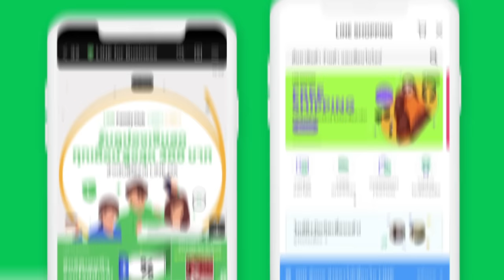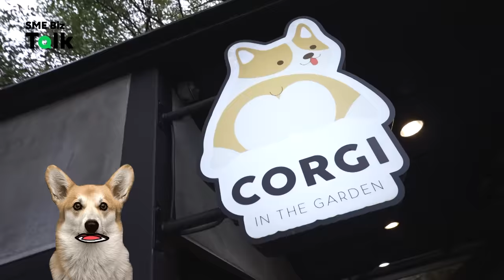SME Biz Talk EP.7 Corgi in the Garden [ช่วง1]